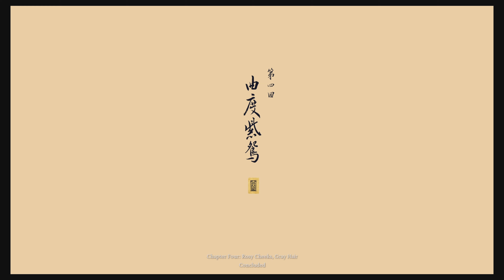Daoist Master Beaten! Black Myth: Wukong